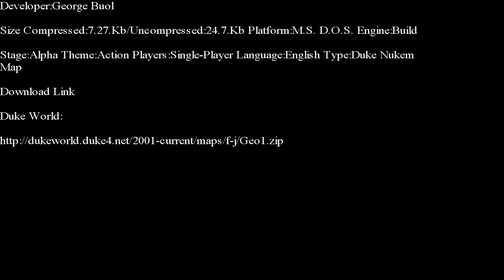Duke Nukem 3-D-Geol E-Duke 32 Edition Part 1